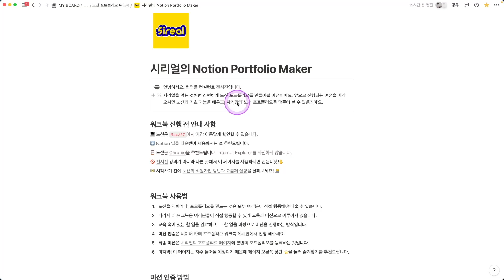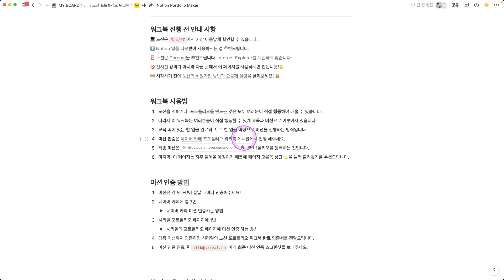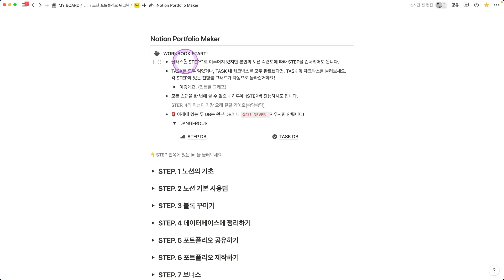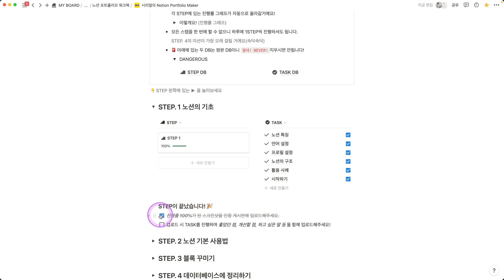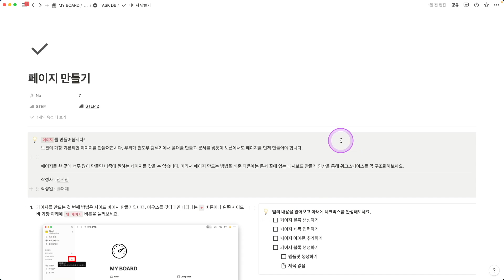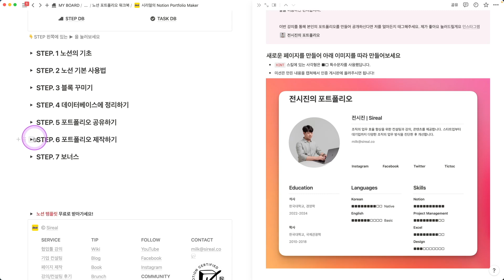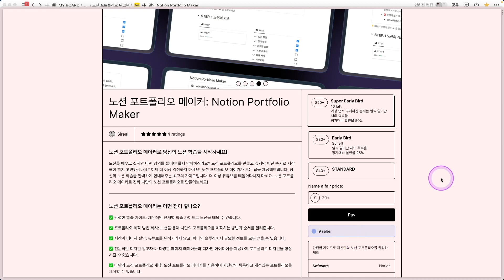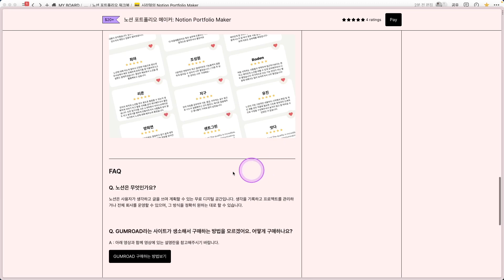노션 초보자를 위한 완벽 가이드 | 노션 포트폴리오 메이커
노션 포트폴리오 메이커로 노션의 기초부터 배우고, 초보자도 빠르게 멋진 포트폴리오를 제작해보세요!

◆◆◆◆◆ 업무 효율 향상 컨설팅 ◆◆◆◆◆
스타트업 및 소규모 조직을 대상으로 업무 효율 향상을 위한 컨설팅을 진행하고 있습니다. 노션 뿐만 아니라 현재 업무 방식을 점검한 후 산업, 구성원의 IT 능숙도, 업무 형태 등에 맞게 업무 도구 추천 및 컨설팅을 진행하고 있으니 아래 홈페이지 문의하기를 통해 얼마든지 문의해주세요!